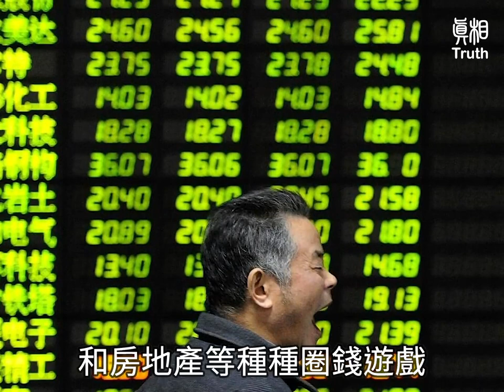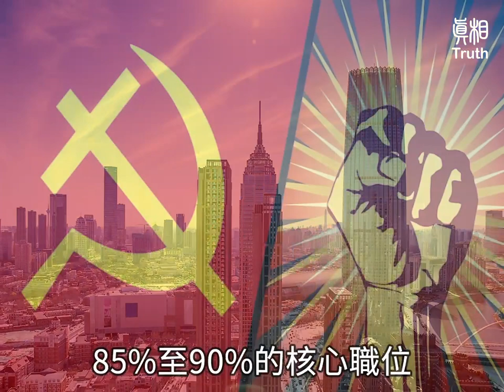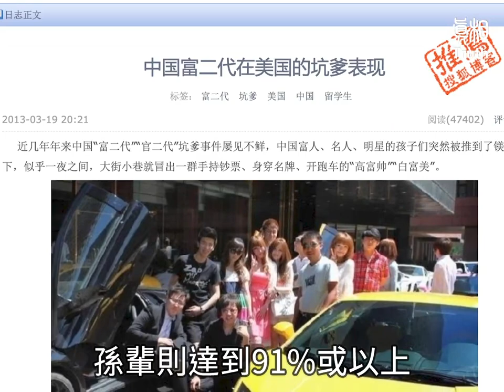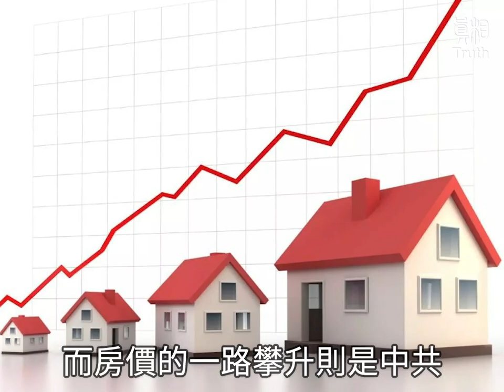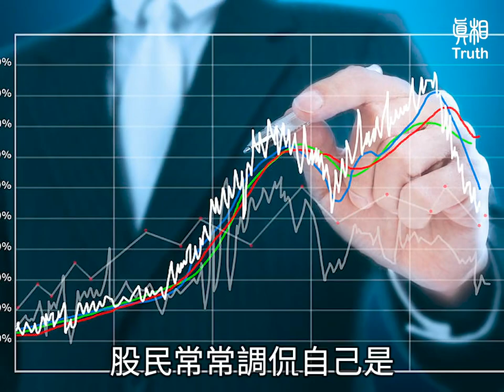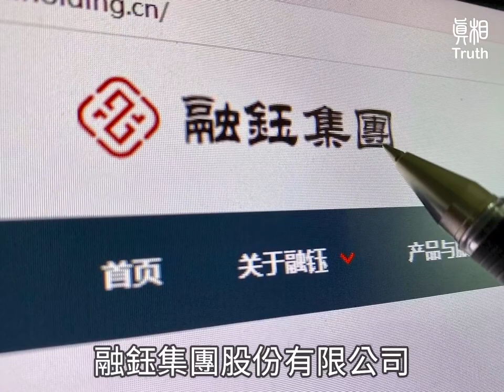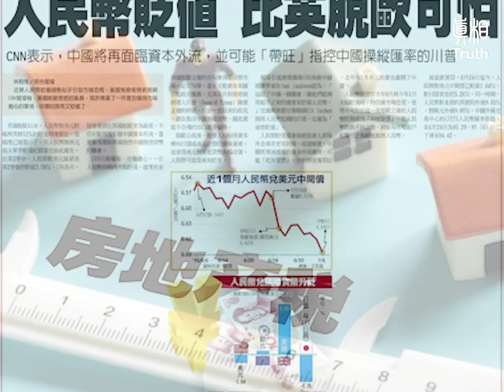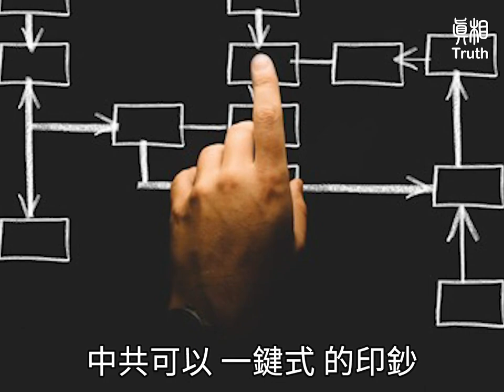中国人如何摆脱“被割韭菜”的命运？| 真相傳媒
💢中国人如何摆脱“被割韭菜”的命运？连范冰冰都被割韭菜，你能逃得过吗？
赚钱发财在中国是人人追求的目标和成功的象征，中国的官员、富豪想尽办法将老婆孩子和资产转移出国；很多积累了一定财富的中产阶层好像被施了魔咒一般反复被割韭菜。股市、金融平台、银行和房地产等种种圈钱游戏，让中国的中产阶层和普通百姓沦落为经济难民，陷入赤贫。中共的掠夺深入到每个人，每个阶层，没有人能够逃脱。

一10%的权贵掌管中国财富的90%以上

自从邓小平号召“先让一部分老百姓富裕起来”之后，中共的红二代、官二代在国企改革中侵占国有资产，成为中国的权贵阶层。典型案例是2006年时任山东省委书记的张高丽，借搞国企改制的机会，让账本净值738.05亿元，实际价值超过1,100亿的山东第一大国有企业鲁能集团，以37亿的价格悄然易主，转到实际操控人 时任中共政治局常委、中央书记处书记、国家副主席曾庆红的儿子曾伟手中。他们占中国人口的10%，却拥有全国社会资产的90%以上。在金融、外贸、地产、通讯、石油等重要行业中，85% ～90%的核心职位掌握在高干官员子女的手中。

据报道江泽民家族在海外有5000亿美金，合人民币3万多亿。贪官们转出来的钱高达100万亿元，够全中国人民免费医疗600多年。中国就这样被掏空。百姓就这样被榨干。 美国政府统计，中共部级以上官员（包含已退位）的儿子辈拥有美国绿卡或公民身份的占 74.5%，孙辈则达到91%或以上。他们在身份上早已经是美国人了。

二 血腥的土地财政

房地产行业几十年来伴随着对百姓血腥抢夺，2014年3月21日，山东平度杜家疃村农民耿福林为守护被征土地，阻止开发商施工而被烧死，另外三个农民被烧伤。平度政府从农民手中征地，只赔给农民每亩2.5万元的青苗补偿费外，再无其它。但土地转手卖给开发商，平均每亩价格却高达123万元人民币。因为其间利益实在太大，“征你一头牛，补你一只鸡”，政府只需签字盖章，便可无本万利。

难怪浙江一名官员在拆迁动员会上说:“如果谁在拆迁这个问题上，敢跟区委区政府叫板，我告诉你，我一定会让你身败名裂、家破人亡。”2016年仅通过自媒体揭露的「血拆」事件在100件 以上。而从2008年到2013年止，5年间全国国有土地使用权出让收入高达15.6万亿元，地方总收入中有70％左右被土地以及围绕土地的税收占据。

你住的房子，你的土地并不属于你。哪天政府说要拆就拆，要征就征。中共无情掠夺老百姓宅基地和农田，倒卖赚钱，哪管你露宿街头，哪管你家破人亡。

而房价的一路攀升则是中共盘剥百姓财富的又一通道。北京市2008年1月房市均价大约一平米12000元，到2018年1月均价62000元，相差5倍左右 。房屋的单纯建筑成本应该在每平米2,000元到3,000元左右，而大城市的房价卖到了其建筑成本的十倍甚至数十倍，承担高房价的只是老百姓。把一生的积蓄几乎全部押上。

三 银行理财产品骗钱、p2p金融平台抢钱、 股市圈钱

中国银行的理财产品“原油宝”老百姓不但赔干，还要倒欠银行的钱。中行原油宝大姐亏空千万元，惨到瘫倒在中国银行门口！不仅亏空了本金数百万，还倒欠中国银行500万， 总共亏了一千万。

2017年11月央行发文，理财产品打破刚性兑付，让投资者自担风险，不再兜底。赔不赔 ，赔多少都是他说了算的霸王条款。

中国网民有一句流行语叫“割韭菜”。散户股民就像田里的韭菜，长了就割，割了就长。真正赚到钱的只有机构、政府与有内线消息的权贵。股市成为经营不良的国企圈钱融资的场所。中国的股市管理者是为圈钱企业服务，帮其骗、帮其圈，是盘剥股民的帮凶。而卖股票的大股东无一不暴富！股民常常调侃自己是“姚明进去（身高2.29米），潘长江出来（身高1.60米）。”

中国上市的企业主要是国企，缺钱了就上股市去圈，过一阵还不行就再融资。至于投资者，它才不管你是死是活！良心的股市管理者是为投资者服务，对企业进行严格的监督、制约。

十五年净利润不足1亿元的融钰集团(002622)股份有限公司，其创始家族两年不到减持套现至少62亿元。62亿是什么概念，假如抢银行，每次作案成功抢到200万，每周作案一次，全年不休需要抢劫60年。可见发新股有多暴利！难怪众多公司削尖了脑袋排队上市。

P2P，是一种将小额资金聚集起来借贷 给有资金需求人群的一种民间小额借贷模式，属于互联网金融产品的一种。

过去几年，年化利率从近10%到20%不等的P2P理财平台吸引了大量的投资人。不少中产阶 级将上万甚至上百万的积蓄投入到了P2P平台，另外有一些年轻人不惜从信用卡、网贷、 亲朋好友手上套现借款投资P2P。P2P爆雷之后，一切梦幻都破碎了——有些人的积蓄血本 无归，有些人一夜间债务缠身。业内人士披露 P2P爆雷是中共设计的阴谋

从2007年到2012年，5年间中国的P2P平台只有160余家。从2013年到2018年，这5年间全国P2P平台数量激增至一万余家，纳入统计范围内的就有6,000多家 。业内人士披露，P2P的兴起与爆雷，背后的推手是中共政府，其目的除了利用P2P转嫁金融危机外，还要消灭中国的中产阶级。2013年，中国大陆金融危机一触即发，银行出现大量呆账、坏帐。中共这时需要一个“接盘侠”，转嫁风险。于是P2p平台爆增。

2018年6月14日银保监会主席郭树清在第10届陆家嘴论坛上发言说，高收益意味着高风险 ，“收益率超过6%要打问号，超过8%就很危险，超过10%就要准备损失全部本金。”随后 全国P2P应声倒下。

截至2018年8月底，累计停业及问题平台达到4,811家，占比74%。这个数字还在不断增加 ，涉案金额高可达万亿（人民币），受害者有上千万人。2019年底，19省市公布P2P平台清退名单。湖南、山东、重庆、四川、河南、 云南、河北、山西8个省，已对P2P网贷一刀切，一家不留。

在广州与东莞，成立于2011年，排名全中国前十的著名P2P“团贷网”，2019年4月被以非法集资立案。团贷网负责人唐军曾被央视赞为“85后金融才俊”，“2014中国经济人物”、“2015年度优秀青年企业家”等。

有投资者认为“就因为国家和媒体的站队所以才有那么多人跳入‘火坑’的。要不随便看到路边搭个台子说年收益10%，谁相信啊？！”

有受害人表示， P2P爆雷案一旦被政府以非法吸金“立案”审查，债权人的钱基本上就拿不回来了。政府清算资产、拍卖充公、纳入国库，债权人血本无归，求助无门。

四 民营企业被收编 明星大腕被剪羊毛

民营经济在整个经济体系中具有重要地位，贡献了50%以上的税收，60%以上的GDP，70%以 上的技术创新，80%以上的城镇劳动就业。

2019年10月，不断传来重磅级的民营企业家卸任的消息。继阿里巴巴马云卸任董事会主席 ，腾讯的马化腾、联想控股的柳传志也先后传出卸任要职的消息。而此前明天系的肖建华 、安邦集团的吴小辉和华信能源的叶简明等多个民营巨头因“腐败”而被查，财产被接管 或没收。海航董事长王健在法国游玩“自己摔死”，其持有的14.98%股份，全部“捐赠”给海南省慈航公益基金会。

中共一方面需要民营企业支撑中国经济的发展，一方面对民营企业的盘剥和控制从未放松 。可以说民营企业在中共眼中是待宰的羔羊，不但钱财受到掠夺，甚至企业家的身家性命 都难保。

中国民营企业家惨遭群体性迫害的典型例子是薄熙来2009年在重庆开始的打黑运动，许多顶级民营企业家被打成黑社会头子，资产被没收充公，亿万富翁一夜之间变成穷光蛋、阶下囚，有的甚至掉了脑袋。据说，当时遭到非法抓捕的已达5万多人，被黑判的人数达到了1万7千多人。

胡润2014年的《中国富豪特别报告》指出，在胡润榜发布的15年中，有27位上榜的中国富豪犯罪入狱。

中国知名律师陈有西曾说，现在要折腾一个中国企业家，非常容易。企业家人人都是待罪之身。用公检法剥夺一个企业、一个富人的财富，是分分钟的事。

9月20日，中共浙江省官媒报道，杭州政府将派出100名官员，进驻阿里巴巴、吉利、娃哈哈等100家重点企业，作为“政府事务代表”。中共人社部副部长丘小平在“深化民营企业民主管理”会议上表示，民企党组织要共同参与企业管理，共用企业发展成果。有舆论认为，这些是中共搜刮民膏的阴招，中共财务现危机，要进行新一轮搜刮民财运动。

由此看来，中共掠夺的本性并没有随着时间的推移、经济的发展而改变，随时都在搞现代版的“五反”、“公私合营”。企业家人人自危。如果中共的经济危机进一步加深，它的流氓本性进一步发挥的时候，很难说还会干出甚么事情。

2018年10月3日，失踪123天的大陆一线女星范冰冰， 遭追缴税款和罚款约8.8亿元人民币，消息震动全球。中共又大掀舆论战，要求逃税艺人年底前自首，令娱乐圈人人自危。
中共国家税务总局从8月起将明星收入所得税税率自6.7%大幅上调至42%。

中共目前陷入全面危机时刻，富豪、企业家、明星都成了当局的“猎物”。 今日座上宾，明日阶下囚。在极权与人治的环境里，所有发家致富，都不过是黄粱一梦。

中共搜刮民脂民膏的方式有很多。

2015年5月1日中共颁布实施了《银行保险条例》，规定银行一旦破产，储户高赔偿限额为50万元。老百姓只有默默承受着两难选择：银行破产了，你的钱就蒸发了；银行不破产，你的钱就贬值了。

2018年 6月1日，央行对外宣布无锚印钞，也就是随便印钱，这样银行就有足够的钱继续放贷，印多一倍，老百姓的钱等于缩水一半。 1元钱的财富，要用百元、千元来买，这是变相的掠夺财富。

最近有消息称中共下一步要增收房地产税，这是对老百姓的又一次掠夺，本来已经是天价 的房子，而且只有使用权，没有拥有权，还要再加税。

五 发行数字货币抢钱——钱包时刻被监视控制

2020年4月16日，中共央行正式宣布数字货币率先在深圳、苏州、雄安、成都等地试点。当局计划在3年内，用数字货币 替代30%到50%的基础货币，并逐步淘汰纸币。

财经人士认为，数字货币背后有阴谋，中共可以“一键式”的印钞，零成本；所有中国人的财富通过数字货币的形式纳入政府的监管和掌控中，直到终被共产掉；中共通过数字货币控制人的钱包从而控制了人身自由；对企业和个人的资产的剥夺，“一键”完成。个人也就完全丧失了抵抗能力。

私有财产是个人自由的经济基础，私有财产权丧失了，自由就完全丧失了，中共使人丧失私有财产，只能依靠党才能生存。

中共所称的共产邪恶主义，就是要剥夺老百姓的财产，不管是P2P、股市、房地产、数字货币，中共会用各种方式，一茬又一茬地让中国百姓回到赤贫。大陆资深金融界人士刘燕林（化名）表示“到了赤贫的行列你就很温顺了，我每天赏你一口饭吃，每周赏你一顿肉吃，你如果得罪我，我就把你的口粮克扣掉。”